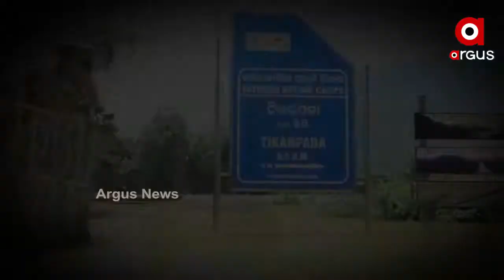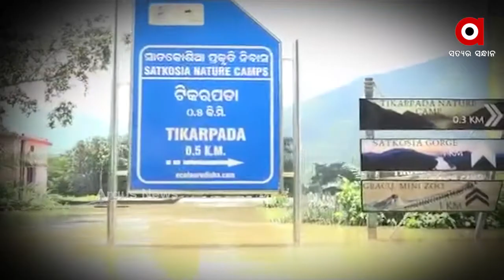ଛାଡ଼ିଯାଇଛି ବନ୍ୟା, ଦେଇଯାଇଛି ଅନେକ ଦୁଃଖ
ଛାଡ଼ିଯାଇଛି ବନ୍ୟା, ଦେଇଯାଇଛି ଅନେକ ଦୁଃଖ । ମହାନଦୀର ବନ୍ୟାଜଳ ସମଗ୍ର ଅଞ୍ଚଳକୁ ଏକ ପ୍ରକାର ଗ୍ରାସ କରିଛି । କିଏ ବାସଘର ହରାଇଛି ତ, ଆଉ କିଏ ହରାଇଛି ଲକ୍ଷାଧିକ ଟଙ୍କାର ଚାଷ । ବନ୍ୟାପାଣି ଛାଡ଼ିବା ପରେ ଘର ସଜାଡୁଛନ୍ତି ଲୋକେ